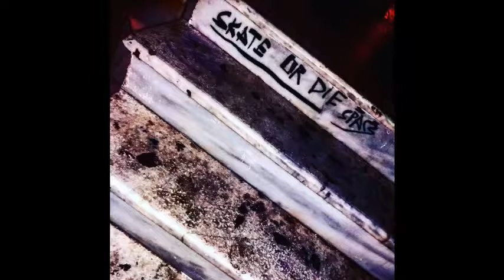Exxeet - Ίντρο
"SKATEORDIE" Official Mixtape 2018

Track 1

Lyrics: Exxeet

Instrumental: Diamond D - Soul On Ice

20.9.18